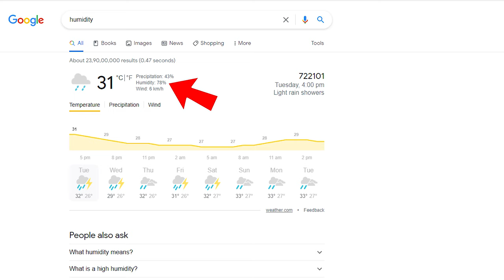Electric Shock From PC & Laptop Body & Components - How To Solve Pc Case Shock Problem?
Electric Shock From PC & Laptop Body & Components: Easy Fix
Time Stamps:
Time Stamps
0:00 - Intro
0:37 - Why PC Gives Me Shock?
2:47 - How to Check Earthing?
4:14 - How to Check Power Cord Of Your PC
5:54 - How to Check Is The Earthing Available Or Not On The Power Cord?
7:24 - Laptop Body Shock Problem Fix

CHANNEL DESCRIPTION
Hello everyone, this channel is based on technology like different gadgets, computers, mobile phones, and stuff. Here you can gain your knowledge about all the technical terms, working principles of a particular gadget, troubleshooting, and everything that makes a guy a real geek. I can promise you that you will never be disappointed.